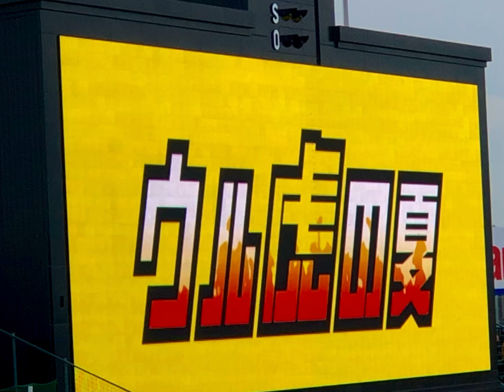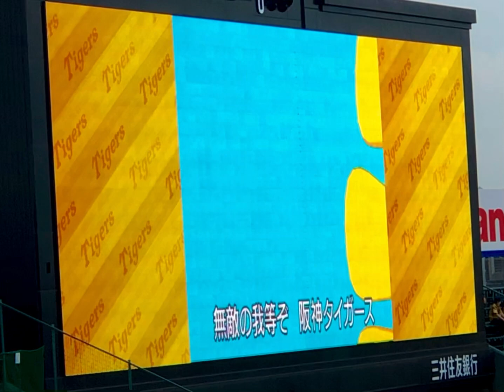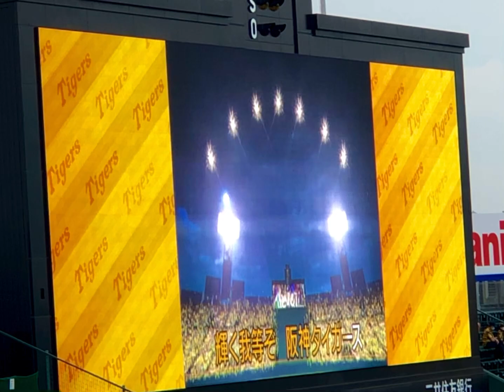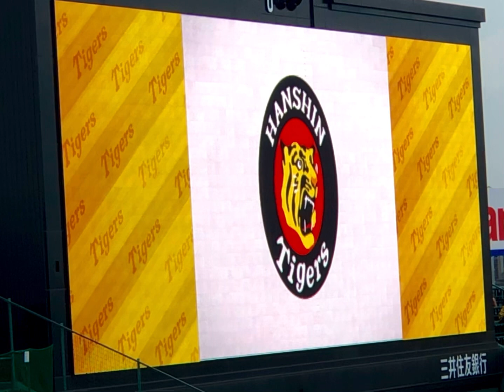ウル虎の夏2021 試合前 六甲おろし🏟阪神甲子園球場21.7.14フルバージョン